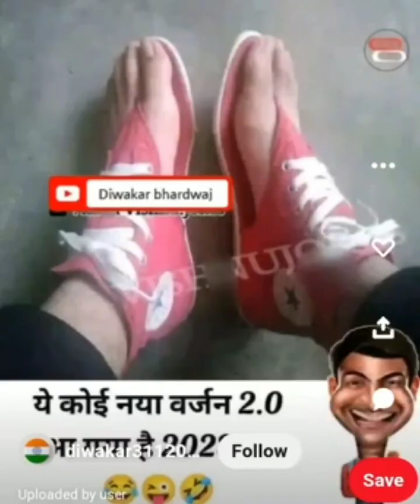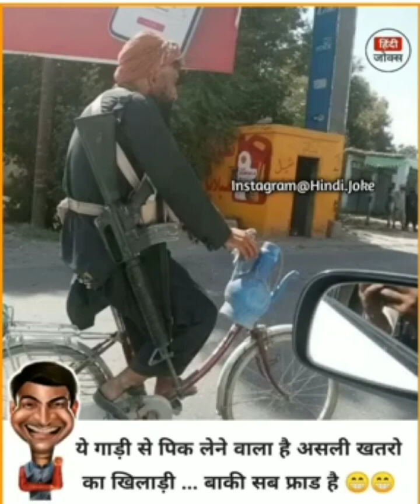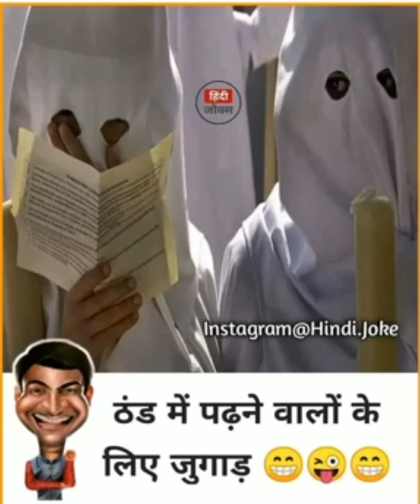हसी रोक के दिखाओ newfunnyvideo newcomedyvideocomedy video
funny comedvideo comedy new
newfunnyvideo
new funny video
new funny video 😂😂new funny shorts 😜😁😁 funny video 📸📷
new Funny video 📷📸
ew funny shorts 🤪🤪🤪🤪
new funny video 😂😂new funny shorts 😜😁😁 funny video 📸📷comedy videonew comedy video🤣 Funny videotop comedy videos